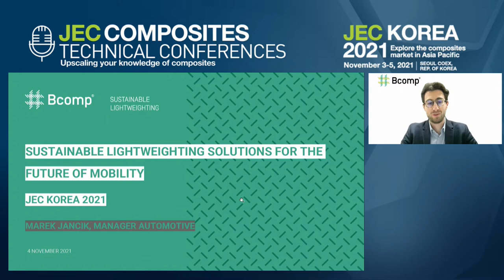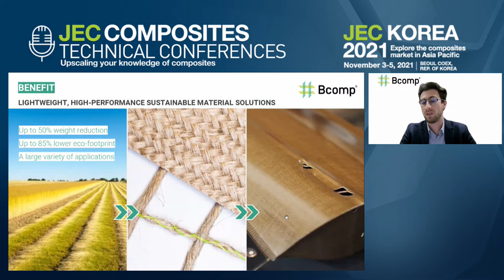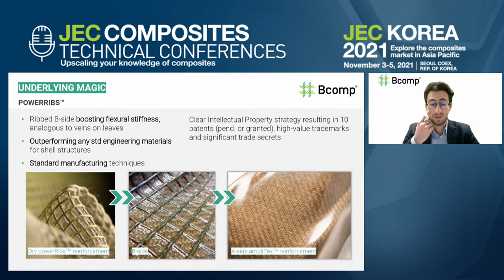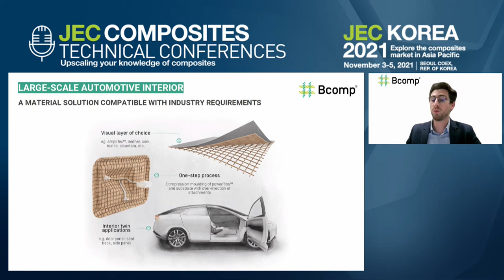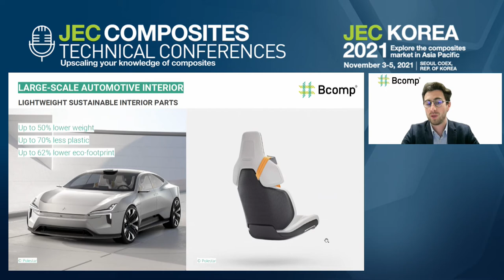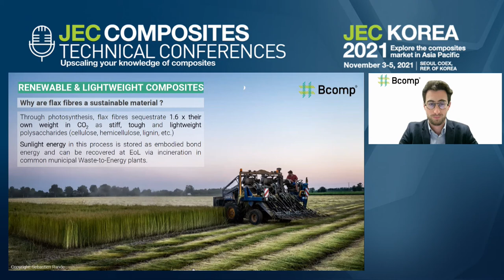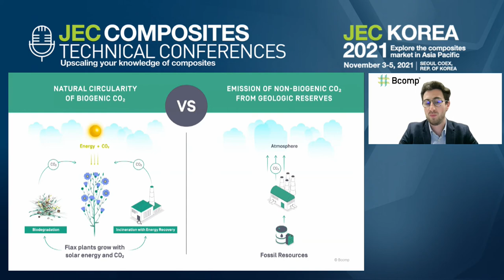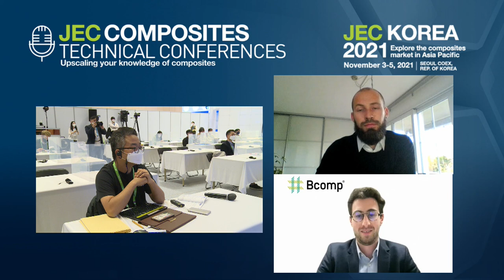JEC Korea 2021 - DAY 2 - Sustainable lightweighting solutions for the future of mobility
- High-performance natural fibre technologies
- Significantly reduced weight (less than 50%) and plastics (less than 70%) with maintained performance in automotive interiors
- The powerRibs™ technology is used for applications from satellite panels to F1 racing seats

Speaker: Marek JANCIK, Manager Automotive @ Bcomp